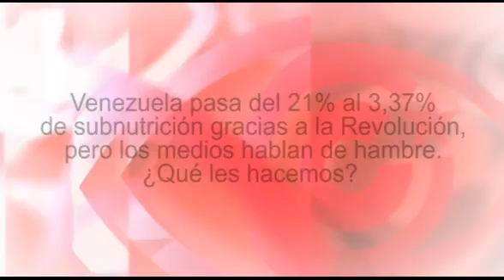Venezuela pasa del 21% al 3,37% de subnutrición gracias a la Revolución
Cubainformación TV – Basado en un texto de Luis Britto García - luisbrittogarcia.blogspot.com.es.- En Venezuela, en 1998, antes de llegar la Revolución bolivariana, la inversión social era del 11,3% del Producto Interno Bruto. Hoy es casi el doble: el 19,2%. Edición: José Ignacio Antón. Fuente